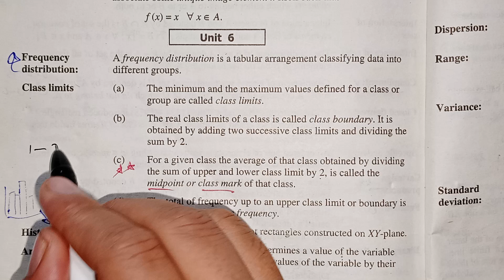what is classmark or mid point of classes 10th science math important definition/statsrauf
/raufge